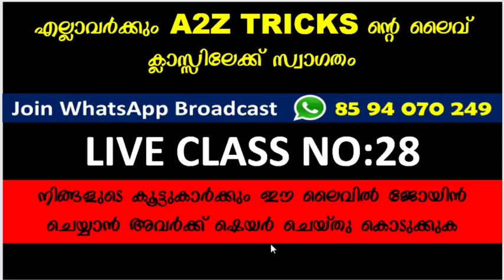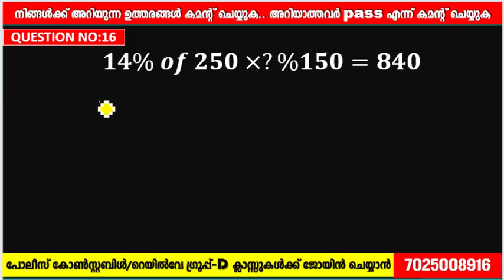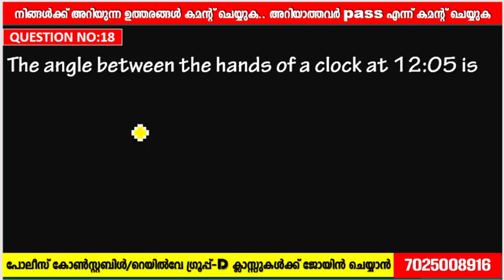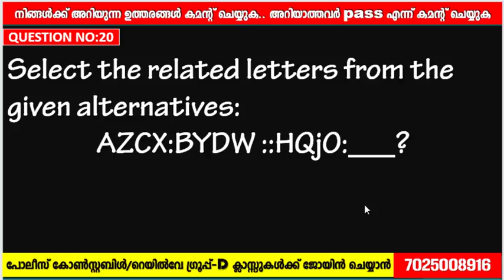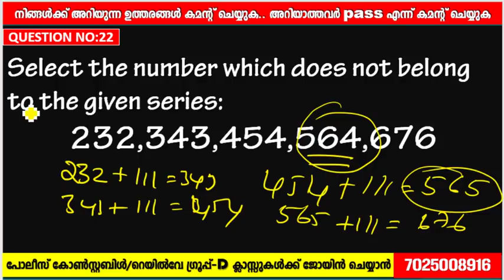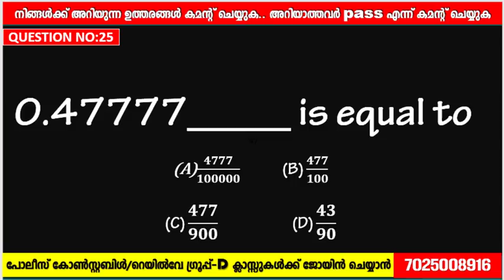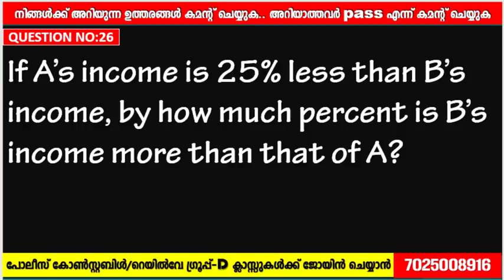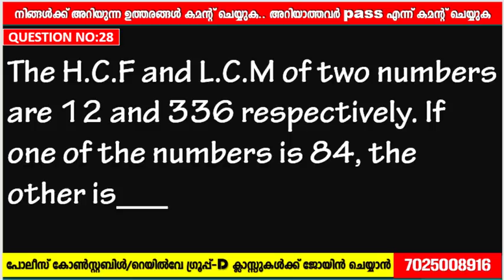BEAT FOREST OFFICER LIVE CLASS# 25 Chapter#262 Beat Forest Officer Maths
PSC ലൈവ് ക്ലാസ്സുകള്‍ എല്ലാ ദിവസവും രാവിലെ 8:15 ന് ഉണ്ടായിരിക്കുന്നതാണ്.